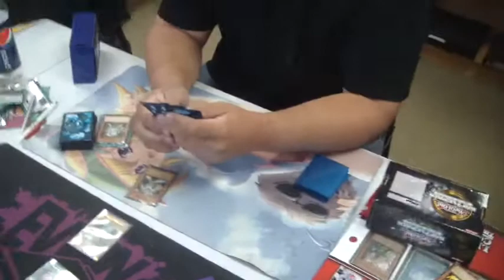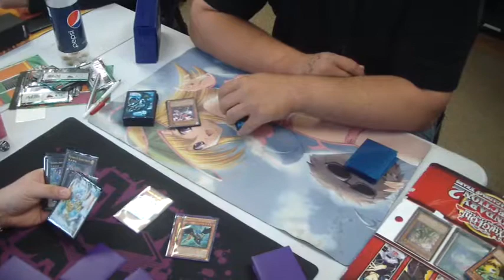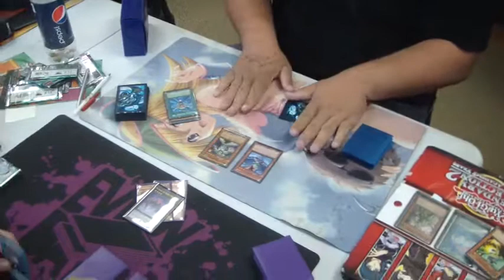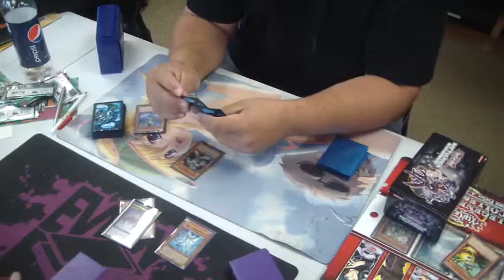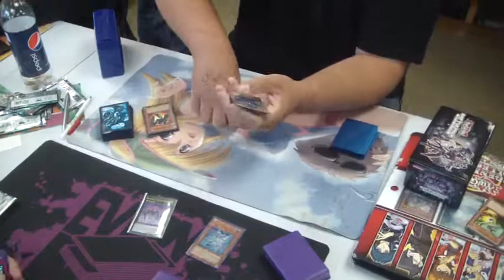Hero vs Vayusworn game 1